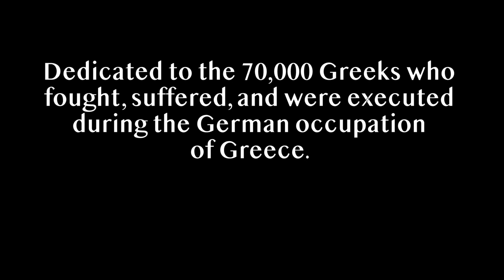World War II Stories of Greece: Part 2 - The Hardships of Occupation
Part two of a two-part short film series on the difficult times and miraculous events in Greece during World War II. This second part is a somber reflection on the difficulties of occupation. Created by George Sitaras with the support of many others from St.Nicholas Greek Orthodox Church.